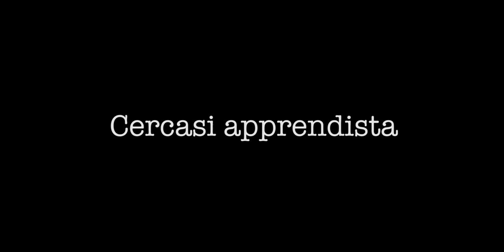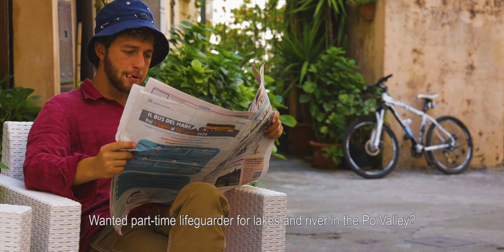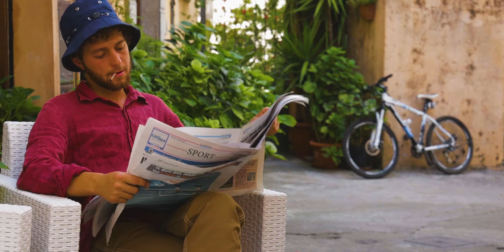Cercasi apprendista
Soggetto, sceneggiatura e regia: Max Miecchi
Direttore della fotografia: Francesco Venezia
Audio: Valerio Ruoti
Montaggio, color correction e supervisione alla regia: Luca Tamburrino
Produzione: Cinemadamare
Produzione esecutiva e location management: Lorenzo Sammicheli

Cast: Miguel Milano, Lorenzo Sammicheli, Francesco Venezia, Maura Oricchio

Da un'idea di Daniele Berardinelli

Si ringraziano:

Comune di Trecchina, Ristorante Lanterna Verde, Vgs Service